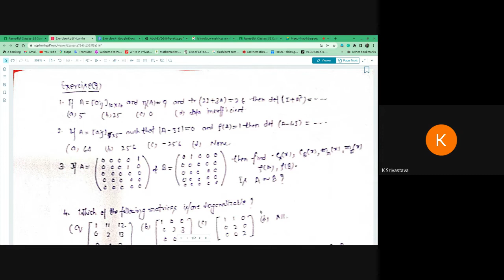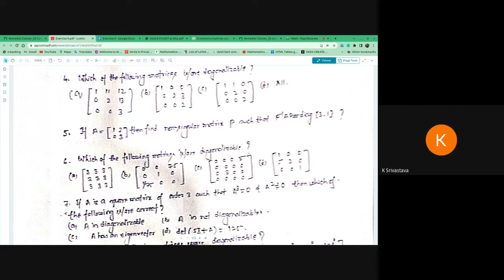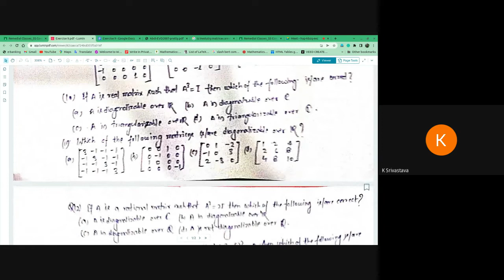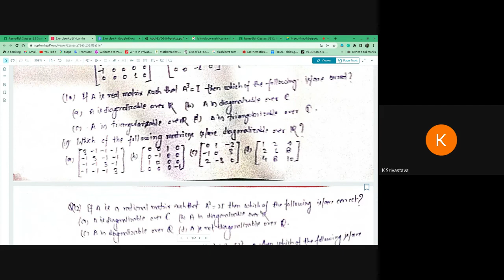Linear Algebra: Basics & Problem Discussion-10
Welcome to the RemedialClasses_SS by Dr. SKSrivastava !!

This is concept building class for competitive exams like NET-JRF, GATE, NBHM, and Graduate School Admission, etc. in the subject of Mathematics.

This is a freesocialservice to develop the mathematical community.

Enjoy the Mathematics!